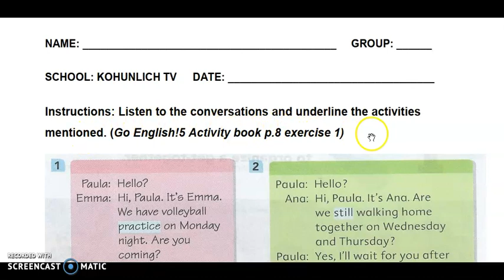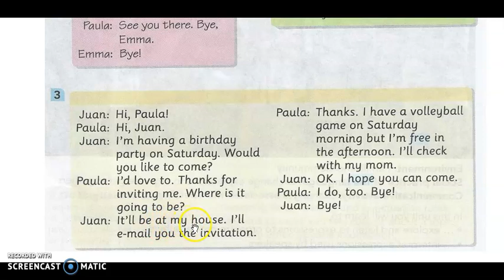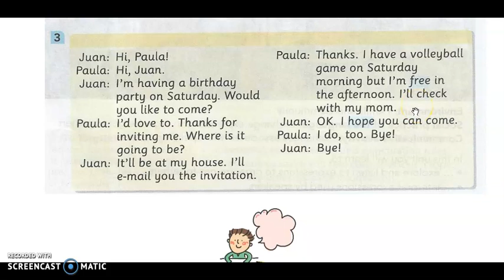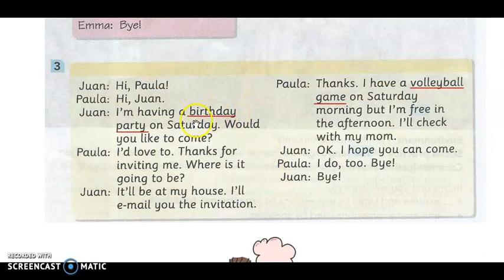July R1 5th KTV